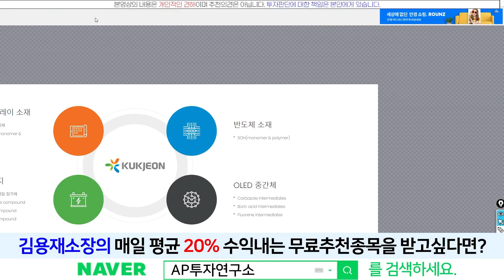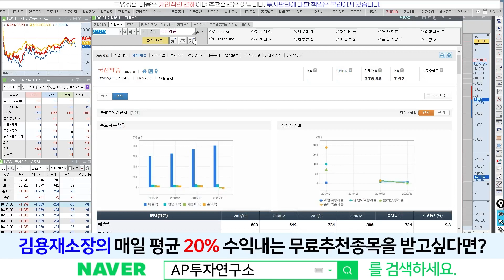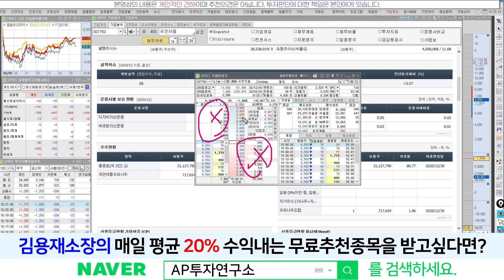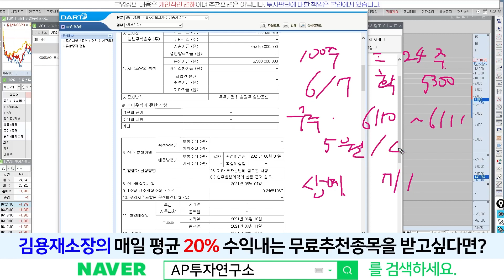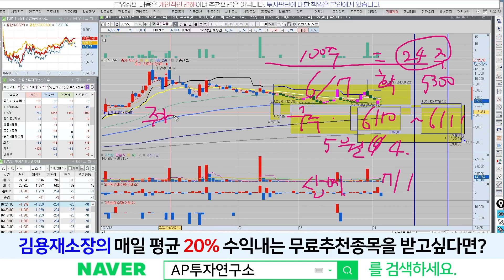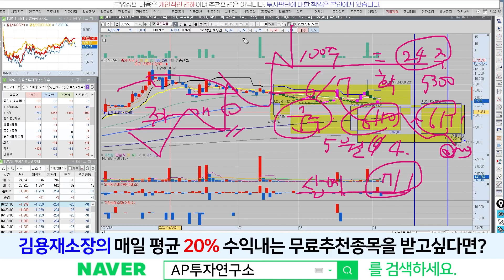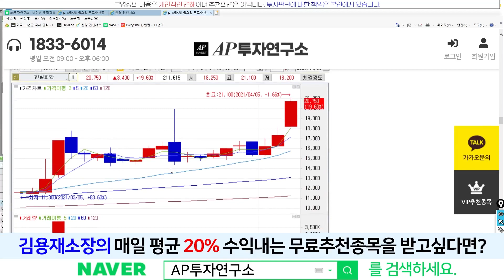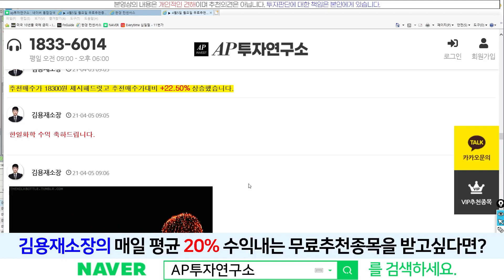국전약품(307750) - 500억 규모 유상증자~! 연구개발 신사업 투자 강화? 한번 알아보까?